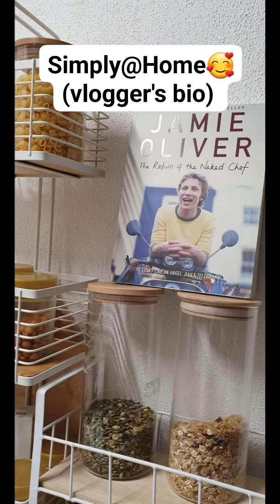Simple Vlogger's BIO! Getting-To-Know Her😀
Vlogger's Bio!Getting to know this vlogger😀